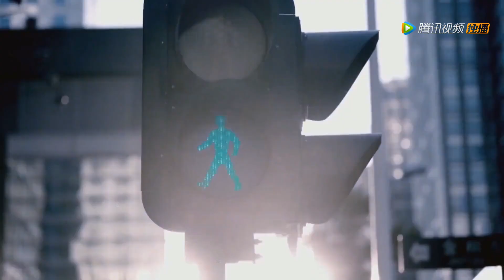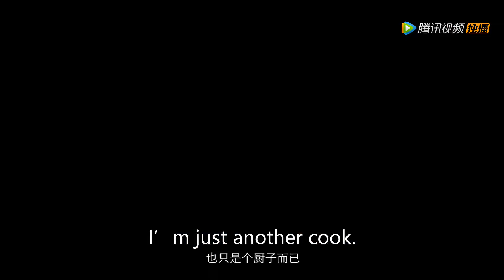[ENG SUB] DATING IN THE KITCHEN FINAL TRAILER—Airing EP1&2 Tonight 8PM on WETV | 我，喜欢你